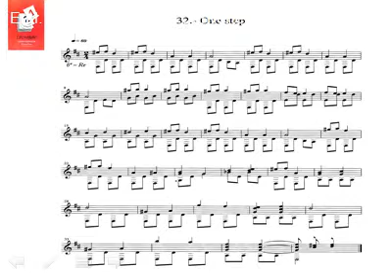"ALMANAC 32" (para GUITARRA) - Gloria Villanueva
32.- One Step -del álbum Almanac- Gloria Villanueva
Jordi Codina, guitarra.

📲También en INSTAGRAM (gloriavillanueva4)